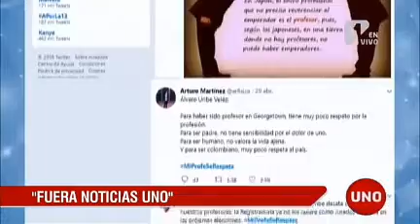Señalamientos de Uribe a profesores termina en AMENAZAS de paramilitares